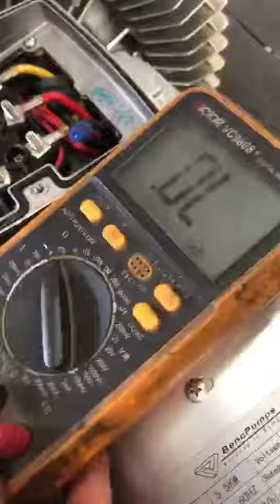How to use a multimeter to detect whether the motor is burnt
You can use a multimeter to detect if the vacuum pump motor is burning. If each phase is connected, then the motor is not burned.
It is easy to detect.